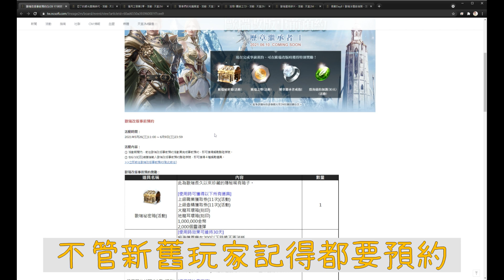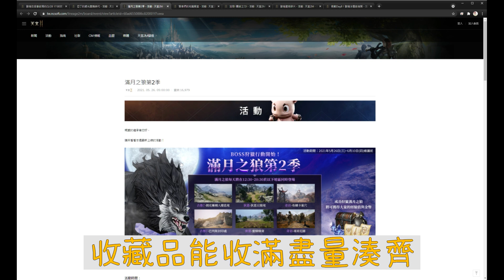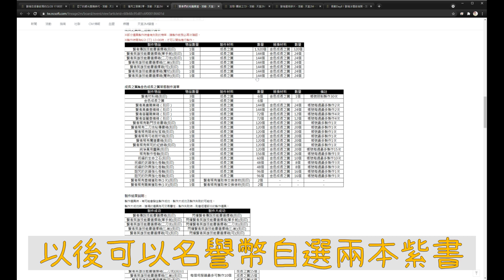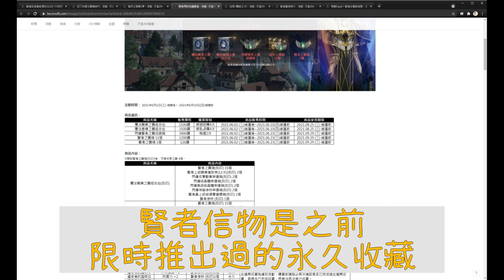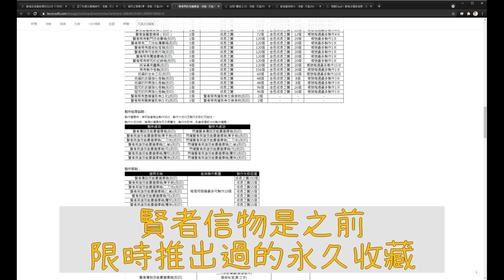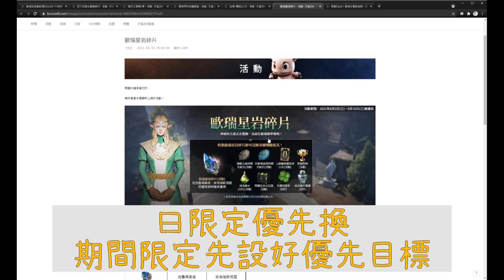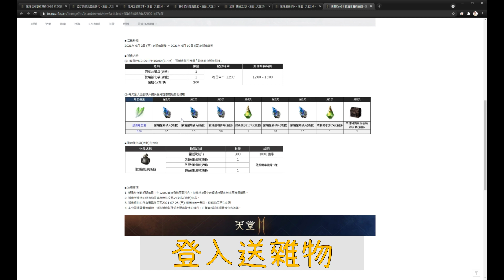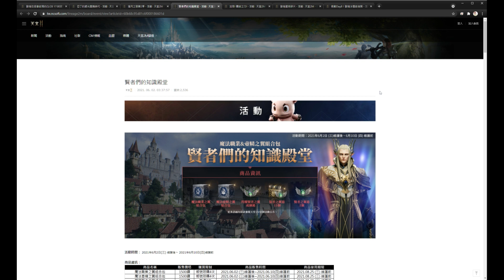【天2M】歐瑞改版延後6/10，改版前最後一次臨時維護內容分析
懶人包
收藏品活動剩下一周，還沒完成的記得要拚一下
技能大成功可交易，紫色技能後期可換，是否要拚需考慮
永久收藏品復刻，上次沒買的至少要買四包湊齊